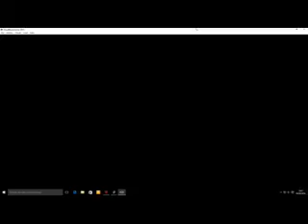Let's Play "Final Fantasy VI Advance" Episode 35 - Freefalling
BLITZ ATTACKS (So far):

RAGING FIST: left, right, left

METEOR STRIKE: R button, L button, up, down

AURA CANNON: down, left and down at the same time, left

RISING PHOENIX: left, left and down at the same time, down, right and down at the same time, right

CHAKRA: R button, L button, R button, L button, up, down

Thank you to all of those who already have.